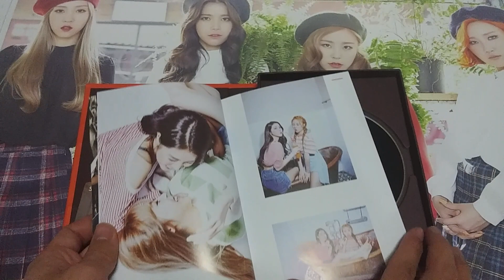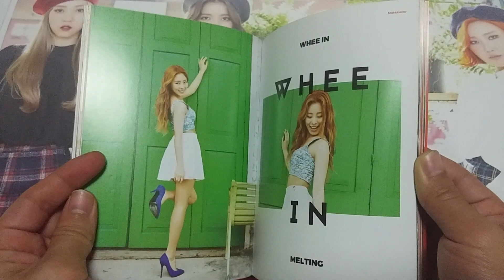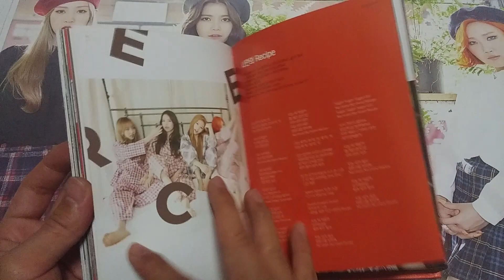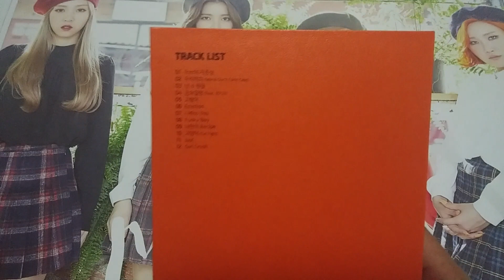[Unboxing] Mamamoo(마마무) the first album Melting [넌 is 뭔들]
Mamamoo the first album Melting Unboxing
마마무 정규 1집 멜팅 [넌 is 뭔들] 앨범 개봉기